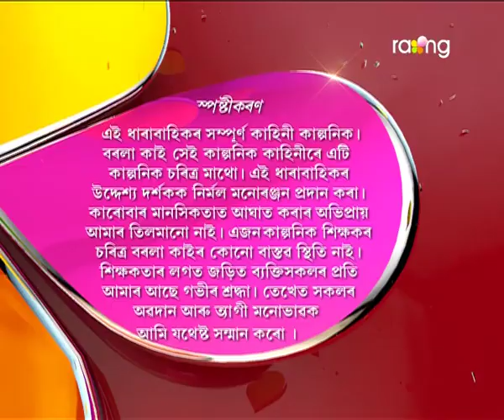Borola Kai | 28th Jan | Full Episode | No 552